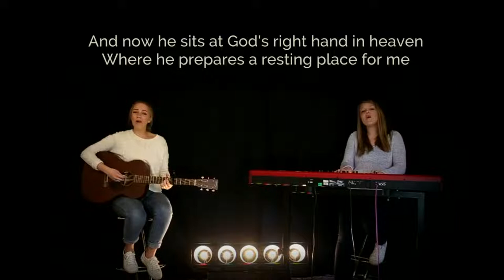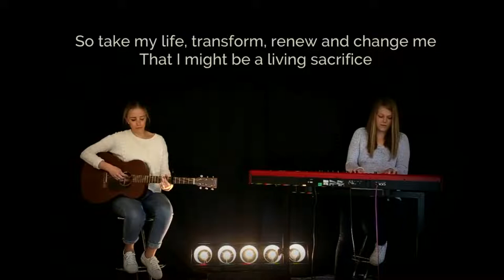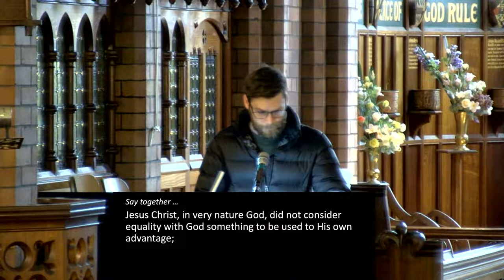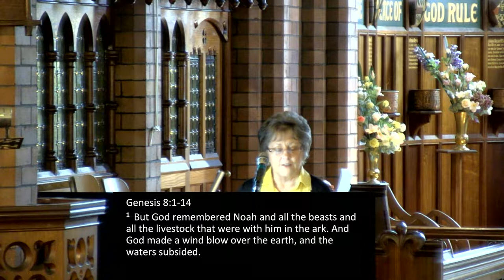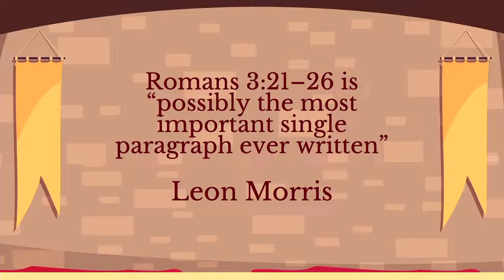St James Anglican Menangle 21st August 2022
Sunday Service Livestream - For all of our St James family & visitors at 10:00am